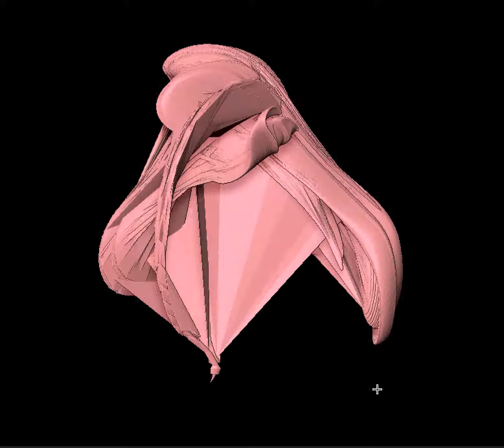Ice Cream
Two Scoops of Ice Cream Star Wars style or should I say Darth Vader style with a sprinkle of X-wing.

3d sculpture